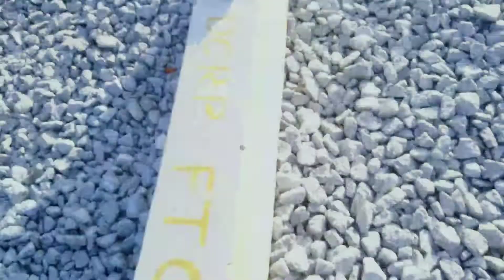Bangladesh chittagong cox's bazar Railway line how to make #2022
how to get completed in bangladesh Dhaka chittagong dohazari to Cox's bazar and via ramu lot two single dual gauge railway road making with China equipment.
After 4 years need railway project work completed in bangladesh Dhaka chittagong dohazari to Cox's bazar Railway update...
song credit to,,,,, Music: Do It
Musician: @iksonmusicMusic: Wanna
Musician: @iksonmusicMusic: Sunny
Musician: @iksonmusic